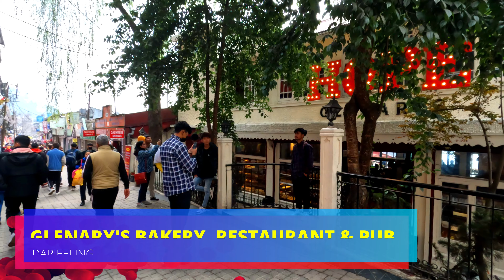Darjeeling city walk, Food and Restaurants, Glenary's, Rink Mall, Summit Montana Suits and Spa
This video clarifies the below queries:
1. Can I cover Darjeeling in 1 day
2. What are the 3 points in Darjeeling
3. Is Darjeeling Himalayan Railway open
4. What is Darjeeling Himalayan Railway famous for
5. What is DHR in Indian Railways
6. Is Darjeeling toy train steam or diesel
7. Which is the famous food of Darjeeling
8. What are the foods available in Darjeeling
9. What are the Best Hotels In Darjeeling

Darjeeling City, nestled amidst picturesque mountains in West Bengal, entices visitors with its natural beauty and rich heritage. Stay at Summit Montana Suites and Spa near Mall Road for a luxurious experience. Don't miss the iconic Darjeeling Himalayan Railway, a UNESCO World Heritage site, offering a nostalgic ride on the heritage toy train. Explore Darjeeling Mall, where Glenary's Bakery, Restaurant, and Pub serve delectable treats. Indulge in diverse culinary delights, including the tantalizing street food, at renowned restaurants like Kaventer's. Discover the charm of Darjeeling through its scenic vistas, cultural heritage, and flavorful street food experiences.

Summery: Darjeeling city walk, Food and Restaurants, Glenary's, Rink Mall, Summit Montana Suits and Spa

Suggested videos on this topic:
1. DARJEELING Street FOOD Tour I Aalu Dum (Bhunja + MiMi + Finger chips + Chaat + Cheese balls) Thukpas
2. Darjeeling Himalayan Railways first run after covid times Journey in Vistadome coach
3. Darjeeling Toy Train | NJP to Darjeeling Toy Train Journey 2021 | Toy Train Vistadome Coach | Shitam